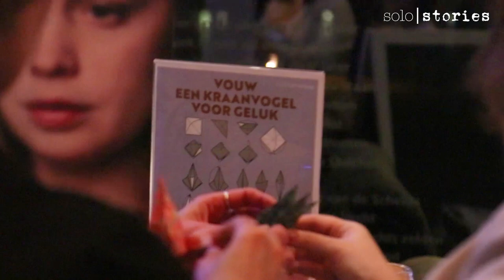Emma wil leven | aftermovie premiere solovoorstelling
Op donderdag 24 januari 2019 ging de solovoorstelling 'Emma wil leven' in première in het Zaantheater in Zaandam.
In deze aftermovie zie je enkele scenebeelden uit de voorstelling, gespeeld door Lisse Knaapen, en reacties van Eric Corton, Saskia Temmink, Barbara Sloesen, Stijn Fransen, Inge Ipenburg, minister Van Engelshoven (OCW), Leontien van Moorsel en Jessica Villerius.

Synopsis | Emma is slim, sportief, grappig… en weegt 40 kilo. Emma wil leven. Maar volgens haar ouders en artsen is ze ernstig ziek. En hoewel ze probeert te luisteren naar hun adviezen is er iets dat haar steeds anders laat handelen. Iets dat sterker is: de stem van anorexia. In haar hoofd is een strijd gaande op leven en dood. Emma wil leven, maar is ze in staat om weerstand te bieden aan alle negatieve gedachten die haar hoofd vullen?

Actrice Lisse Knaapen stapt in de rol en het hoofd van Emma en vertolkt zo Emma’s twijfels, angsten en geestige observaties. We zien een jonge vrouw die verlangt naar controle maar daardoor die controle juist verliest. En dat terwijl Emma wil leven…

Geïnspireerd op de gelijknamige en indrukwekkende documentaire van Jessica Villerius en op gesprekken met betrokkenen en (ervarings)deskundigen is 'Emma wil leven' een even intens als intiem portret. Van de makers van 'LEEF!', 'PAAZ' en 'Ma'.

'Emma wil leven' is t/m 21 mei 2019 te zien in de Nederlandse theaters. Kijk voor meer informatie en de speellijst op solostories.nl.